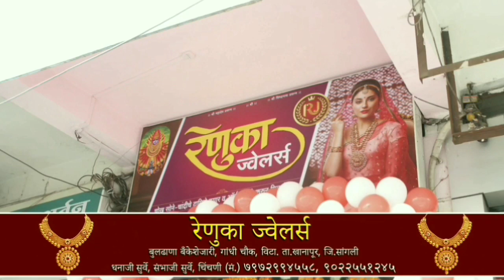अटल भूजल योजनेसंदर्भात करंजे गावाचा कसा प्रतिसाद आहे ते पहा